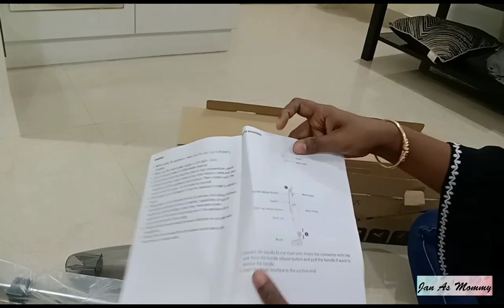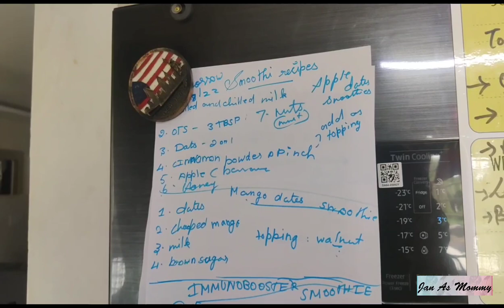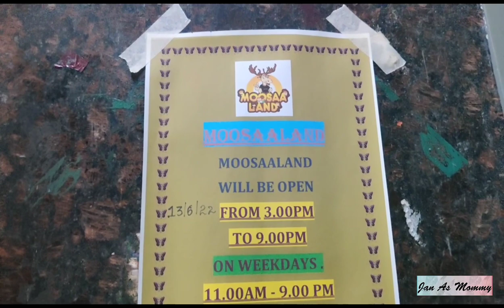Vlog 55-New Vacuum Cleaner | Surprise Gifts DIML - Evening to Night Weekend Routine VLOG